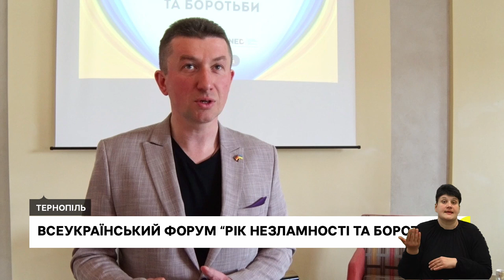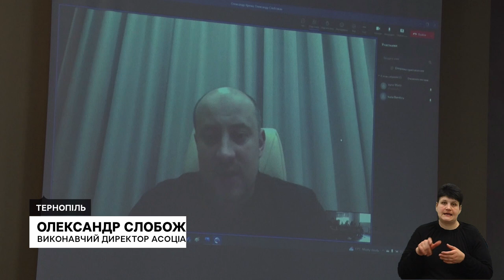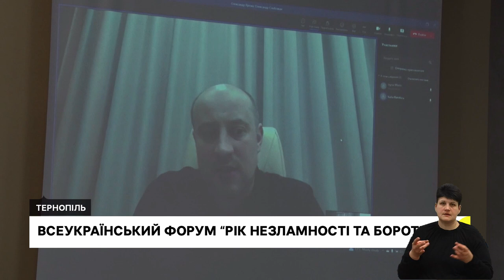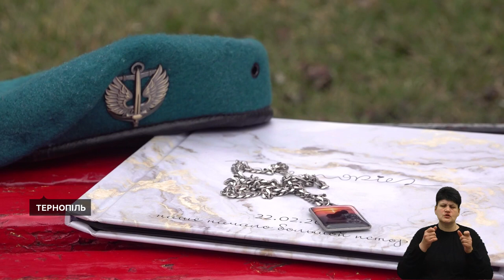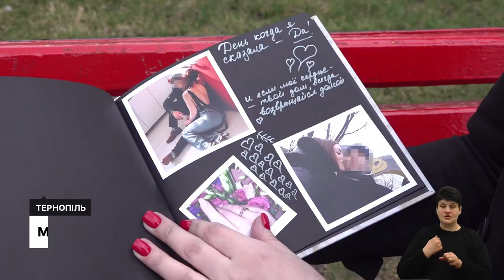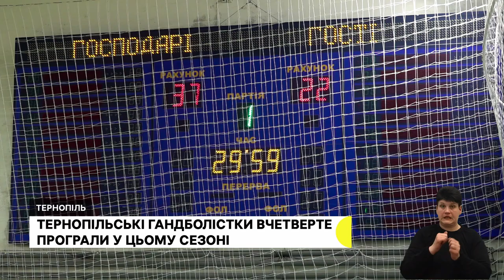Всеукраїнський форум “Рік незламності та боротьби”, Мінкульт не погодив виїзд у благодійний тур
- Про розвиток громад під час війни говорили на Всеукраїнському форумі у Тернополі.
- Тернопільському музичному гурту Tik Tu, який планував благодійні концерти за кордоном, відмовили у виїзді.